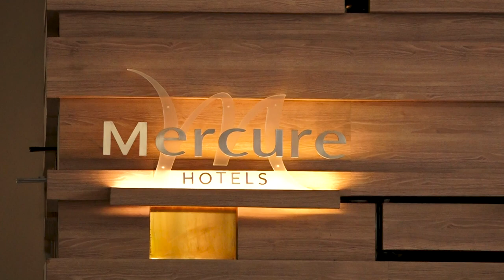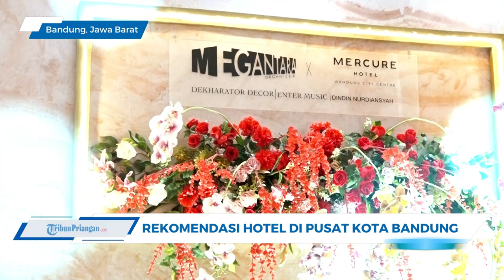Rekomendasi Hotel Di Pusat Kota Bandung Untuk Staycation dan Wedding, Ada Promo Menarik !| INSPIRASI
Hotel Mercure City Centre Bandung merupakan hotel yang strategis karena letaknya yang berada ditengah kota Bandung. Hotel ini dekat dengan tempat-tempat bersejarah di Bandung.

Fasilitas-fasilitas di hotel ini sangat lengkap, dimulai dari restorant, skypool dengan konsep infinity pool hingga gym siap menemani Tribunners yang sedang ingin staycation atau melakukan perjalanan bisnis di Bandung.

Kita intip Hotel Mercure City Centre Bandung bagaimana dengan kamar dan pelayanan lainnya divideo ini.

Host: Ginanjar
Cameraman: Daniel AD
Video Editor: Imam